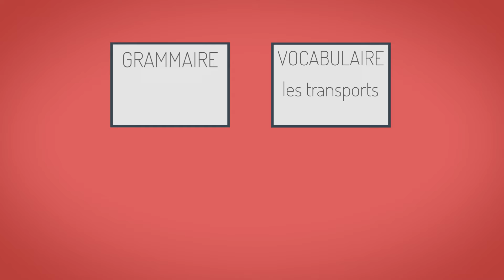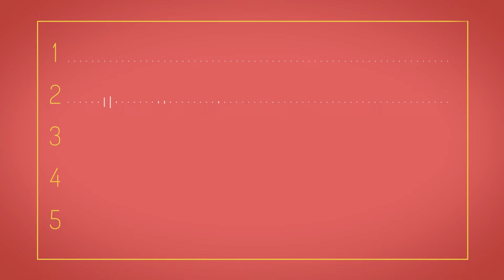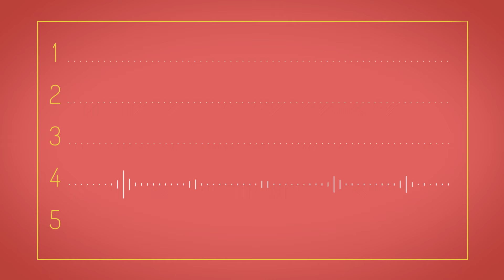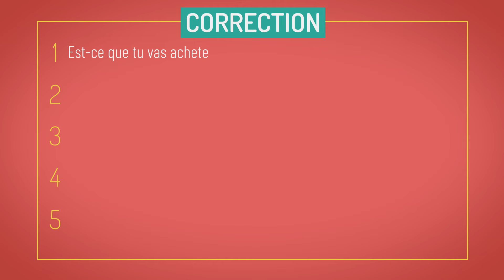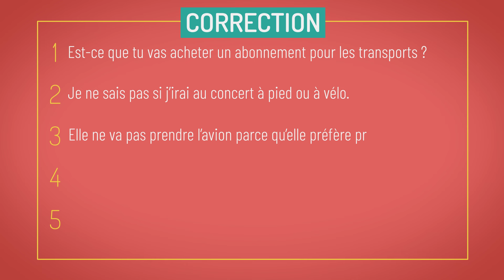La Petite Dictée 21 : les transports, les verbes aller et venir - A2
⬇DÉROULEZ POUR LES EXPLICATIONS⬇
La Petite Dictée, c'est 5 phrases à écouter et à écrire. Essayez de bien orthographier tous les mots, et faites attention à la grammaire !
Cette dictée est pour le niveau A2 : parfait pour réviser le lexique des transports et les verbes "aller " et "venir".